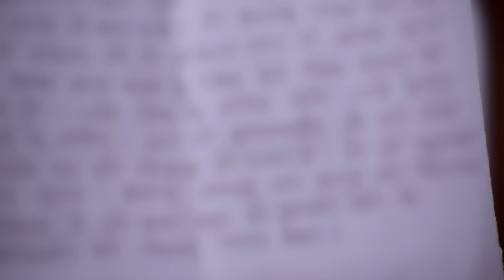STAR VEZHAMBAL 234 TD 09 04 18